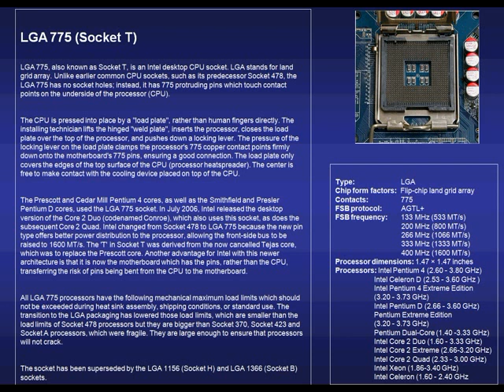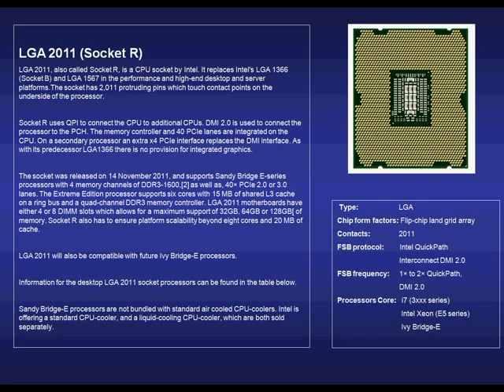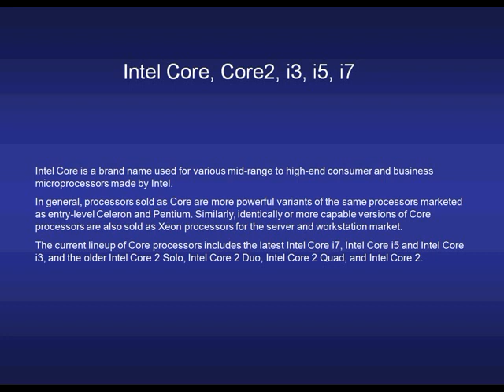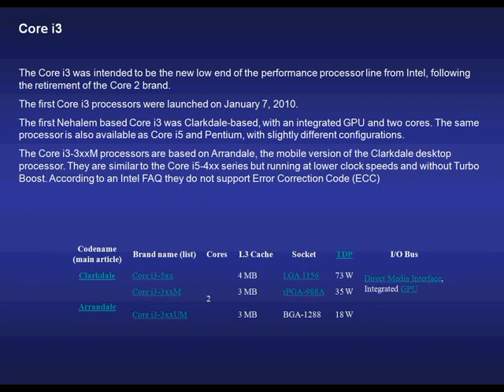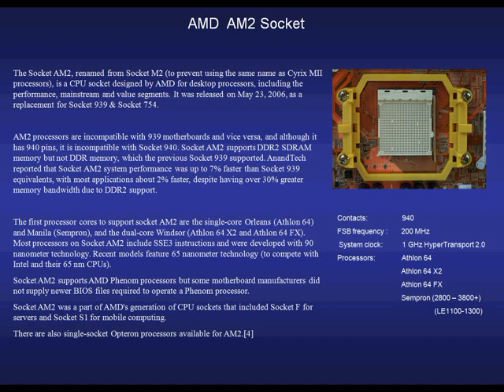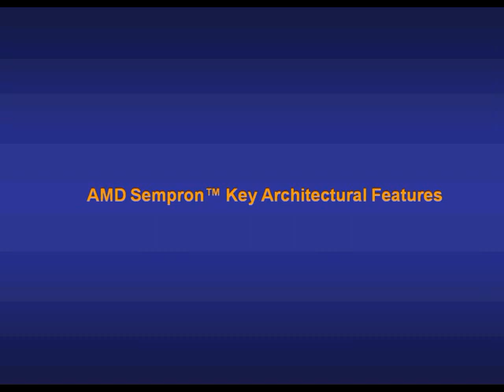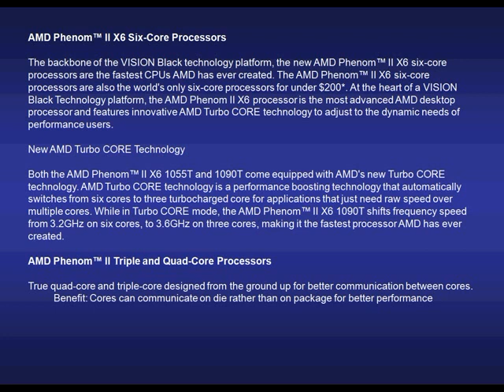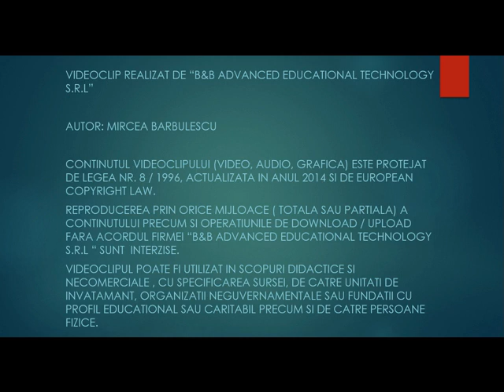Componentele unui calculator: Socluri si procesoare Intel si AMD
Al patrulea videoclip (4 / 4) din seria de cursuri de calculatoare dedicata componentelor de baza se refera la socluri si procesoare Intel si AMD. Tinand cont de faptul ca ne adresam in principal incepatorilor, amatori de noi experimente si constructii “cu mana proprie”, am inclus procesoare accesibile, ieftine, usor de cumparat, care nu depasesc in general valori de cateva sute de lei (noi sau second hand). Bineinteles, am inclus INTEL  Pentium, Celeron, I3, I5, I7 si AMD Athlon, Sempron, FX sau Phenom impreuna cu ultrapopularele socketuri aferente.

B&B Advanced Educational Technology SRL